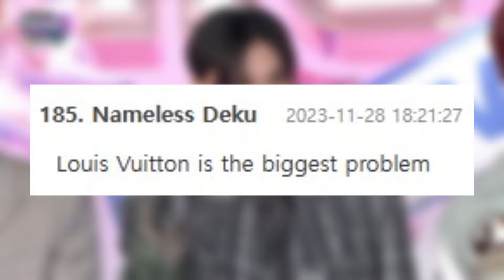RIIZE's '2023 MAMA Awards' Appearance Met with Criticism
RIIZE attended the 2023 MAMA Awards ceremony and the red carpet. During the red carpet, the group appeared in Louis Vuitton outfit looking so cool, but met with criticism from Korean netizens.